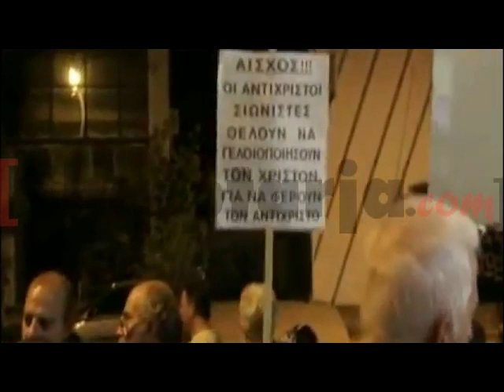Greqi,"Agimi i Artë" sulmon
ATHINE- Ekstremistë grekë bllokojnë premierën e shfaqjes teatrale Corpus Kristi të cilën po tenton ta vërë në skenën greke  për herë të parë regjisori me origjinë shqiptare Laert Vasili.  Pjesë teatrale me përmbajtje kontroversale fetare ka zemëruar grekët të cilët kanë reaguar ndaj regjisorit shqiptar Laert Vasili dhe trupës teatrale duke i kërcënuar deri në vdekje dhe me thirrje "Shqiptarë do tju bëjmë varrin". Laert Vasili në një prononcim për Tv A1 Report tha se protestuesit njihen si simpatizantë të partisë Agimit të Artë në Greqi dhe protesta ka vazhduar e tensionuar nga ora 15:00 e së enjtes (4 tetor) deri në orën 03:00 të mëngjesit të së premtes. Eshtë dashur ndërhyrja e policisë për të qetësuar situatën dhe për të mbrojtur artistët.